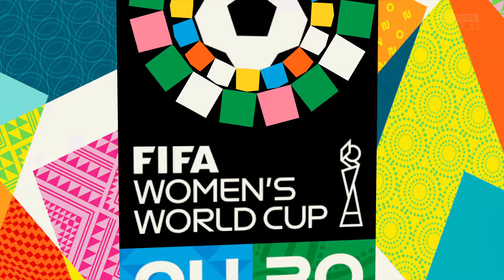FIFA 23 - USA vs VietNam 15/11/2024 - FIFA Women's World Cup 2023 - Gameplay PS5